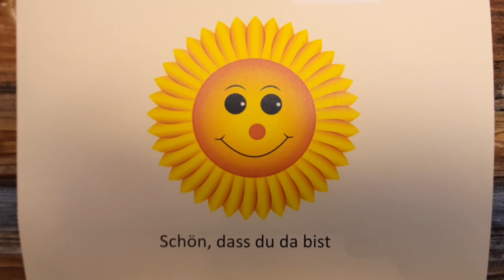Schön dass du da bist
Im Haus meines Vaters ist Platz für euch alle, sagt Jesus. Und in seinem Herzen. Da bist du vielleicht nicht gerade wie im "Hotel Mama", aber jederzeit willkommen, was immer (oder wen immer) du mitbringst. Einfach: "Schön, dass du da bist!"